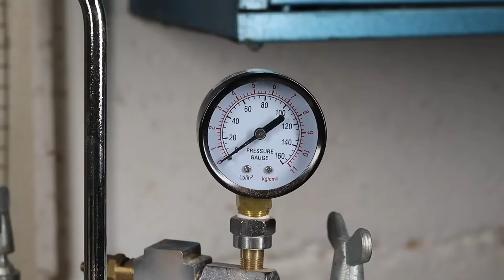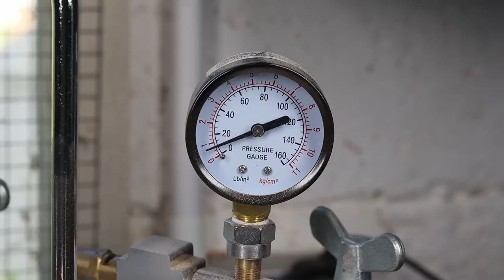Woodturning - Exotic Timber Shavings To Unexpected Pieces?!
I've had all of these shavings on the work bench for a while now, they are just too beautiful and I couldn't bring myself to throw them away. You may recognise them from previous projects; points to anyone that can name any of the projects they come from.
I was really struggling to think of what to use these for but then saw the little plastic cups I used in the middle and thought about a whisky tumbler.
However, I think they may be a bit too big, and it's really unfortunate that the glue I used to hold down the cups in the middle dissolved and sent small glue chunks throughout the epoxy. Does look a bit like snow now! 🤷‍♂️

Let me know what you think! And don't you traditionalists worry, I won't use epoxy in all of my videos... I just had a few ideas 😉👍

Each project and video usually takes 10+ hours to finish, so your support is very much appreciated. More woodturning and woodworking projects will be on their way soon.

Second Channel: Harry Smith Shorts